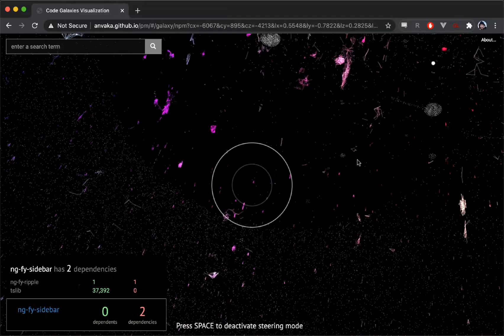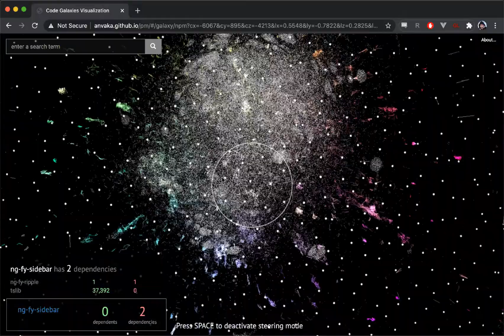Flying through npm packages, November 16, 2020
This is a visualization of npm - one of the largest package managers in the javascript world. Each dot here is a package.

and it is best viewed in a desktop browser.